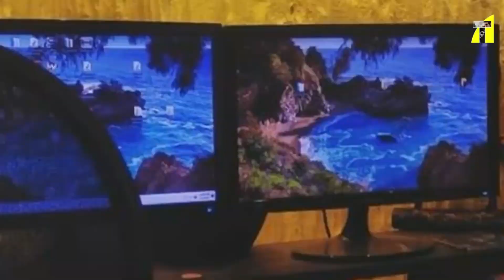ভয়ংকর অভিজ্ঞতার কথা বললেন মম । Zakia Bari Mamo I Tanvir Tareq Show I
Relevant Search